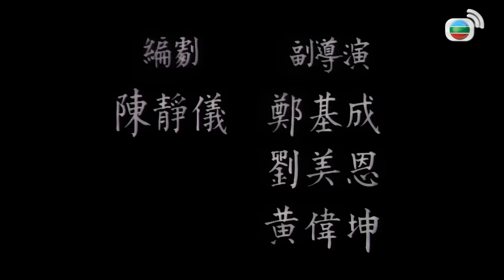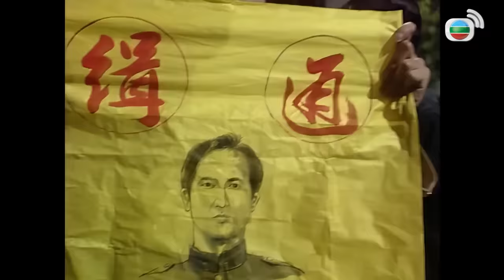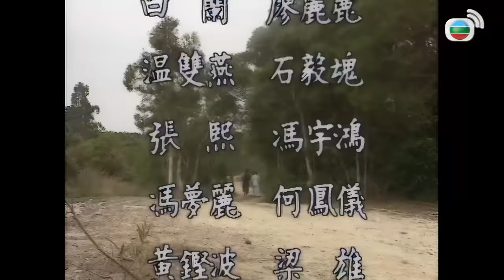[TVB Movie] Đến Nơi Chân Trời (tiếng Việt) Huỳnh Thu Sinh | Đặng Tụy Văn | Lý Tử Hùng | TVB 1990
[TVB Movie] Đến Nơi Chân Trời (Out Of Bravery) 天涯路客
Diễn viên : Huỳnh Thu Sinh | Đặng Tụy Văn | Lý Tử Hùng | Huỳnh Đức Bân | TVB 1990